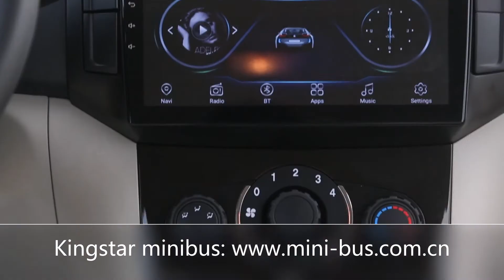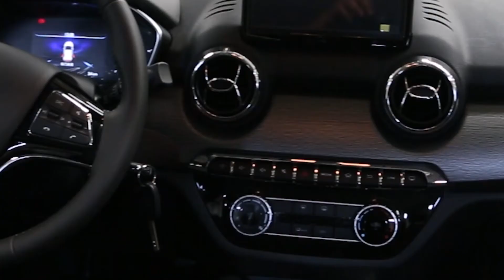mini-buses 9 seater minibus - 11 seater minibus - KINGSTAR minibus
Mobile& What's app: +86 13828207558

KINGSTAR minibus as one of the main Chinese automobile exporters was founded in 2004 and has been engaged in the automobile export business ever since, with all staff having rich experience in automobile production and export.